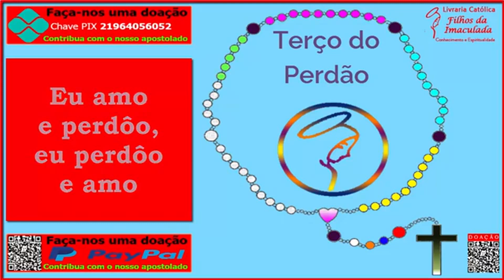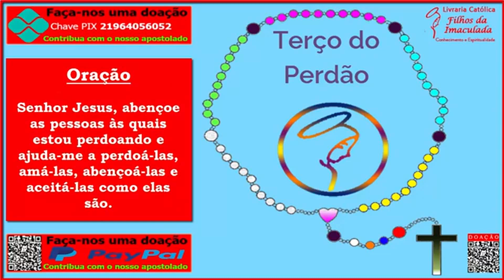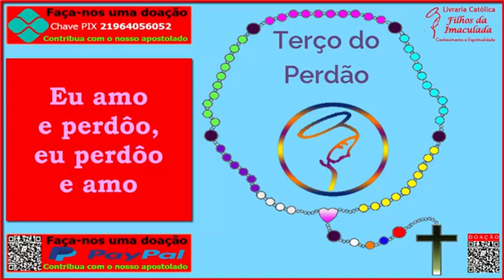𝐓𝐞𝐫ç𝐨 𝐝𝐨 𝐏𝐞𝐫𝐝ã𝐨 - 𝟎𝟑/𝟎𝟐/𝟐𝟎𝟐𝟑 (𝟏𝟒:𝟎𝟎𝐡)